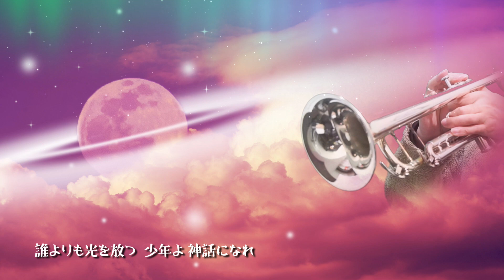残酷な天使のテーゼ ～ 高橋洋子 ～ オタマトーンとトランペットで演奏してみた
アニメ『新世紀エヴァンゲリオン』の主題歌「残酷な天使のテーゼ」を オタマトーンとトランペットで演奏してみました

オタマトーンを始めたのがちょうど２年前の２月だったので丸２年の節目としてこの曲をトランペットとコラボしてみました
トランペットは還暦を機に練習を再開、毎日の練習はほぼ42年ぶりになりますが飽きることなく練習は続けられており、もうすぐ３年になります
練習を始めたころはまともな音も出せず曲どころではなかったのですが、YouTubeなどでTpの演奏やレッスンの動画を参考にしながら練習をすることができたので便利な時代にぎり関わることが出来たかなと感じております

背景素材：写真AC 様